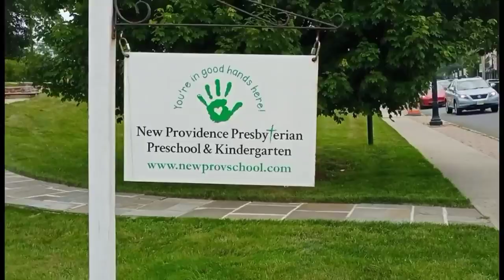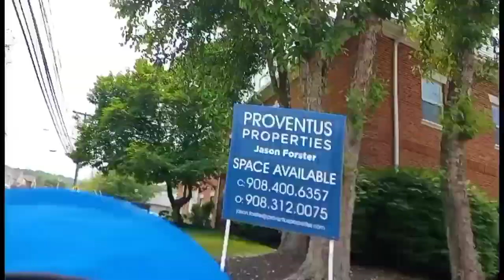STREET WALK, NEW PROVIDENCE, NEW JERSEY, AMERICA.